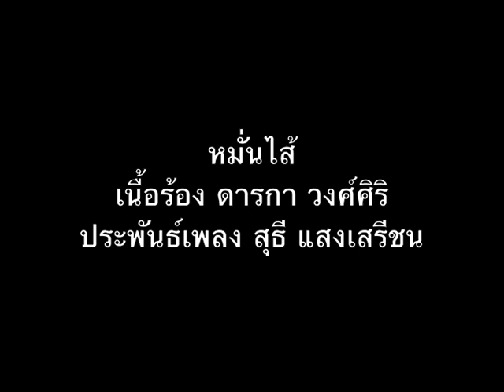หมั่นไส้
เนื้อร้อง ดารกา วงศ์ศิริ
ประพันธ์เพลง สุธี แสงเสรีชน